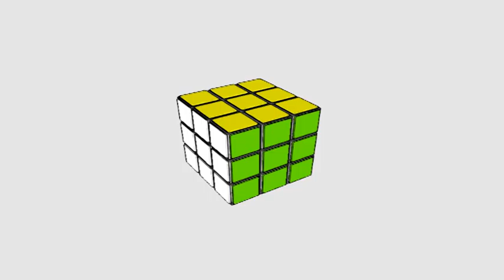Rubik's cube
At that time I still didn't know the order of the colours